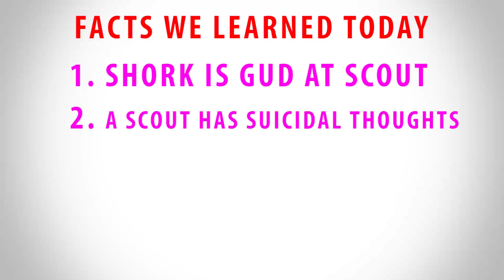how to main scout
hopefully there will come more of this stuff in the near future. X)

some of ma dudes you should check out